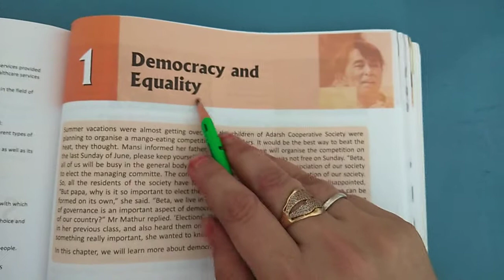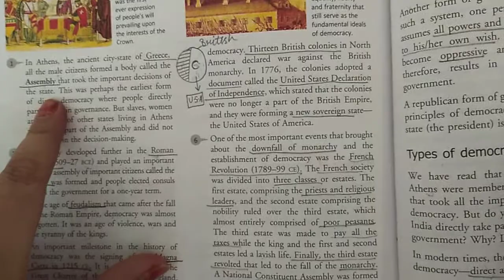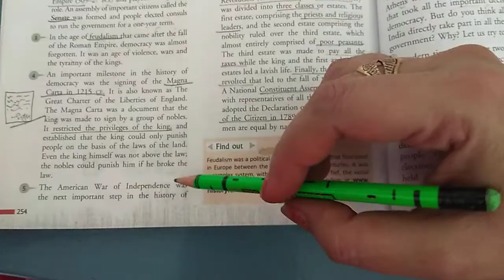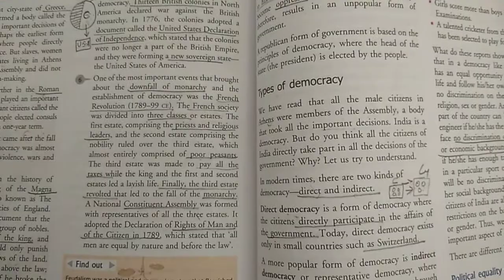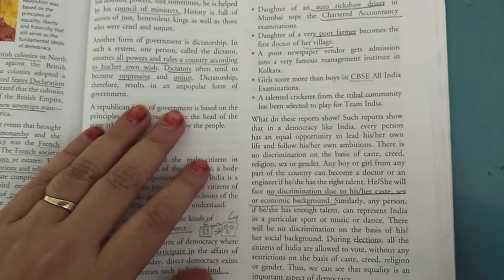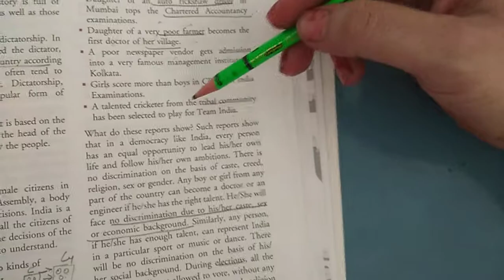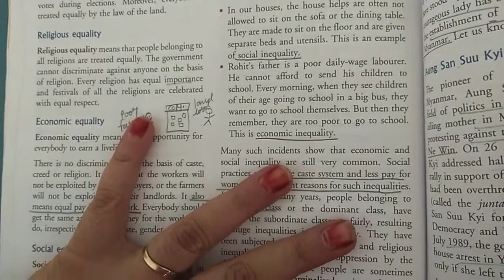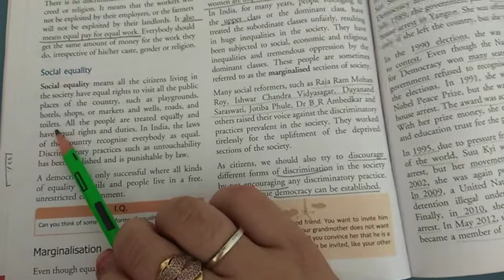Class -7 Sub- Civics Topic- Ch-1 ( Democracy and Equality )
Class -7
Sub- Civics
Topic- Ch-1 ( Democracy and Equality )